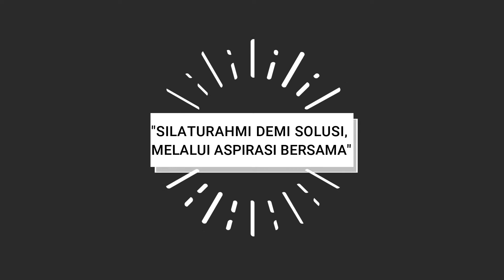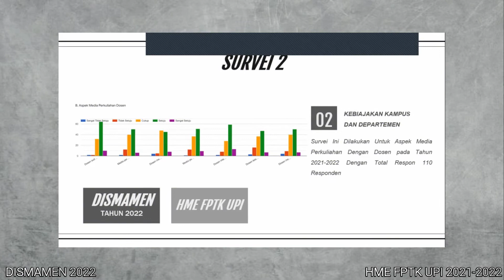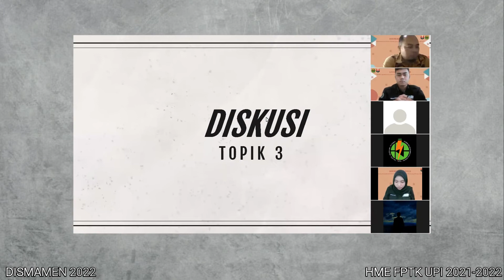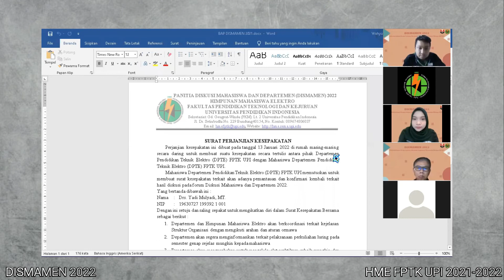[AFTERMOVIE] : DISKUSI MAHASISWA DAN DEPARTEMEN HME FPTK UPI 2022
edited by Naufal Nur Rafi